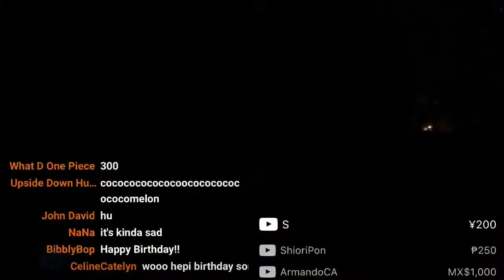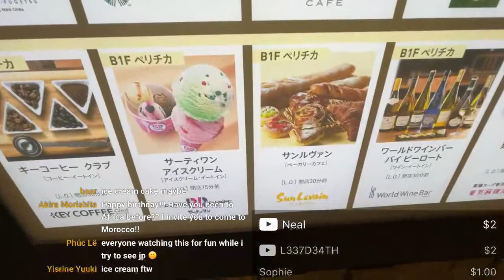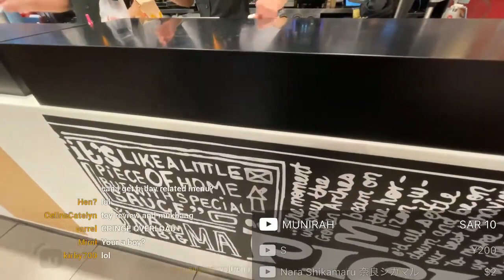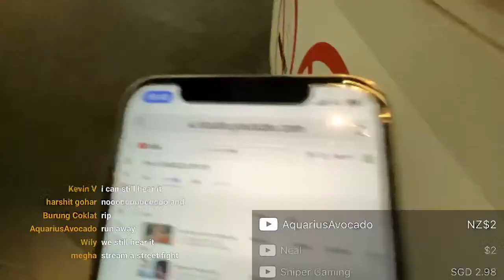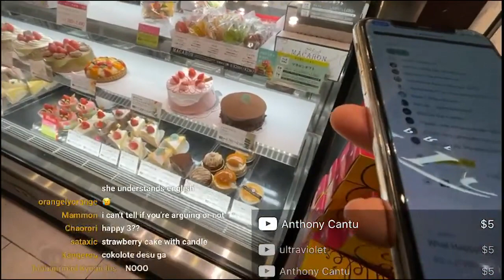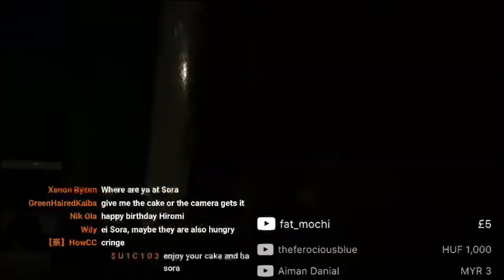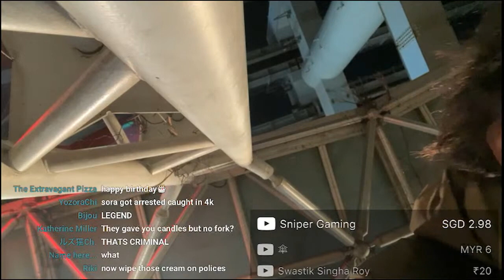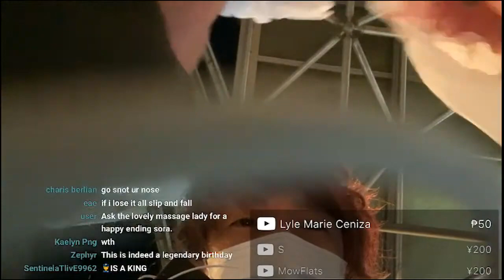What Happens If I Buy A Birthday Cake At A Cake Store And Say It's For Me | 28.02.2022 Reupload